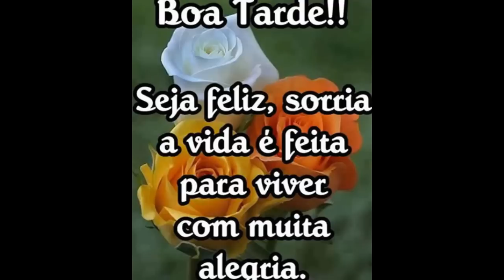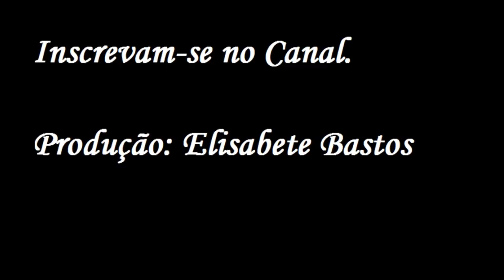Bela Tarde para você! (Mensagem linda!)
Bela tarde para você!
Compartilhem...
Desejar o bem faz multiplicar energias positivas na sua vida.
Assistam e curtam ao vídeo.
Beijos,
Elisabete Bastos.